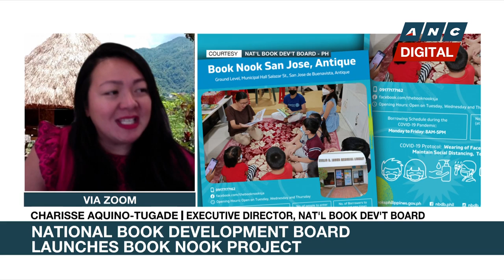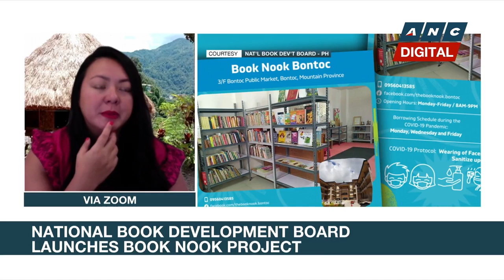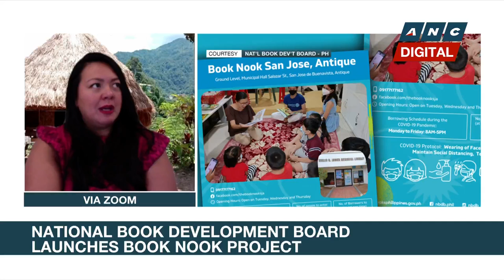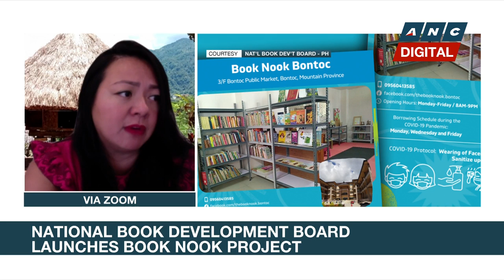National Book Development Board launches Book Nook project | ANC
Rundown: The National Book Development Board launches its Book Nook Project. In just six months, the agency was able to set up 52 indigenous and remote reading spaces all over the Philippines.